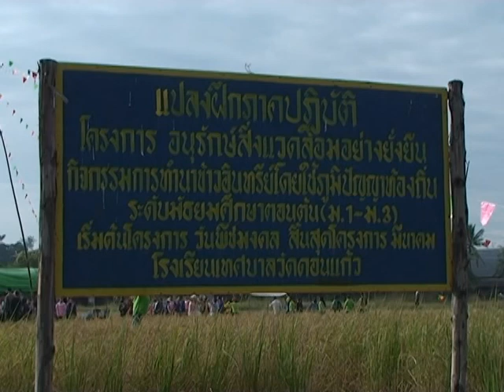แม่สอดรวมพลังจับเคียวเกี่ยวข้าว เพื่อร่วมฟื้นฟูประเพณีที่ดีงามของชาวนาไทย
หลายหน่วยงานร่วมมือจับเคียวเกี่ยวข้าว ฟื้นฟูประเพณีที่ดีงามของชาวนาไทย ตามหลักสูตรท้องถิ่น การทำนาอินทรีย์โรงเรียนเทศบาลวัดดอนแก้ว โรงเรียนรางวัลพระราชทาน
ดร.เทอดเกียรติ ชินสรนันท์ นายกเทศมนตรีเทศบาลนครแม่สอด และพันตำรวจเอกพงษ์นคร นครสันติภาพ ผู้กำกับการตรวจคนเข้าเมืองจังหวัดตาก เป็นประธานในพิธีลงแขกเกี่ยวข้าว เพื่อร่วมฟื้นฟูประเพณีที่ดีงามของชาวนาไทย ตามหลักสูตรท้องถิ่น การทำนาอินทรีย์โรงเรียนเทศบาลวัดดอนแก้ว โรงเรียนรางวัลพระราชทาน โดยมีนายปรีชา ฝ่ายคำตา รองผู้อำนวยการโรงเรียนเทศบาลวัดดอนแก้ว อำเภอแม่สอด จังหวัดตาก นำคณะครูอาจารย์ ครูภูมิปัญญาปราชญ์ชาวบ้าน และนักเรียนในระดับชั้นมัธยมศึกษาปีที่ 3 ให้การต้อนรับ หน่วยงานทหาร ตำรวจภูธร กองร้อยตำรวจตระเวนชายแดนที่ 346 ชุดสายตรวจป่าไม้ สายที่ 1 บ้านห้วยหินฝน ของสำนักบริหารฟื้นฟูอนุรักษ์ที่ 14 ตาก หน่วยดับไฟป่าแม่สอด หน่วยพัฒนาการเคลื่อนที่ 33 ตำรวจตรวจคนเข้าเมืองจังหวัดตาก และอีกหลายหน่วยงานที่มาร่วมเป็นเกียรติในงานพิธีสืบสานงานประเพณีภูมิปัญญาท้องถิ่นไทย กิจกรรมการลงแขกเกี่ยวข้าวของเด็กนักเรียนและชมรมเครือข่ายผู้ปกครอง ซึ่งได้ดำเนินกิจกรรมติดต่อกันมาเป็นปีที่ 9 ปัจจุบันมีนายนัฐิวุฒิ โชติมนต์ เป็นครูผู้รับผิดชอบโครงการ ทั้งนี้เพื่อพัฒนาหลักสูตรสถานศึกษา ที่ได้กำหนดระยะเวลาการลงแขกเกี่ยวข้าวที่ปลูกไว้ในช่วงเดือนกรกฎาคม ถึงเดือน พฤศจิกายน 2556 จำนวน 4 ไร่ ภายใต้ความร่วมมือขององค์กรทุกภาคส่วน มาร่วมกิจกรรมลงแขกเกี่ยวข้าวกันอย่างคับคั่ง ภายในงานพิธีมีกิจกรรมขอขมาแม่โพสพ การเกี่ยวข้าวเป็นปฐมฤกษ์ จำนวน 9 กำมือ กิจกรรมเกี่ยวข้าวหรรษา กิจกรรมทุ่งเสียงทอง การแข่งขันเป่าปี่ต้นข้าว และร่วมรับประทานอาหาร ณ แปลงสาธิตการทำนาอินทรีย์โรงเรียนเทศบาลวัดดอนแก้ว
ภาพ  /  ข่าว  /  ทีมข่าวเมืองไทยทีวี